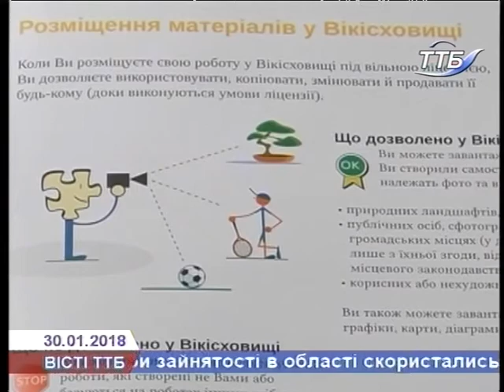Вісті ТТБ 30 01 2018